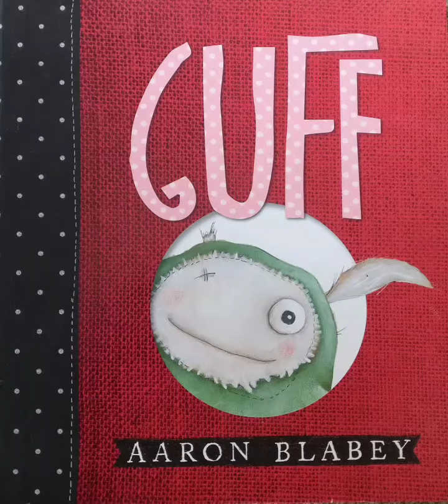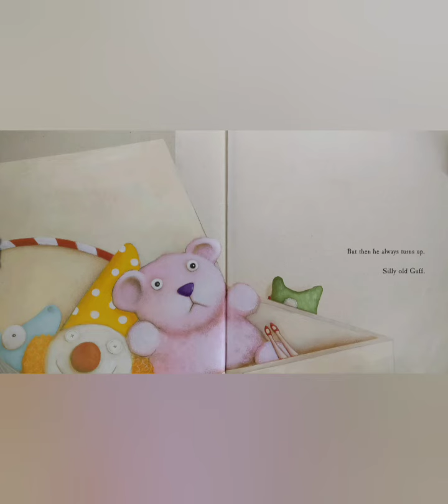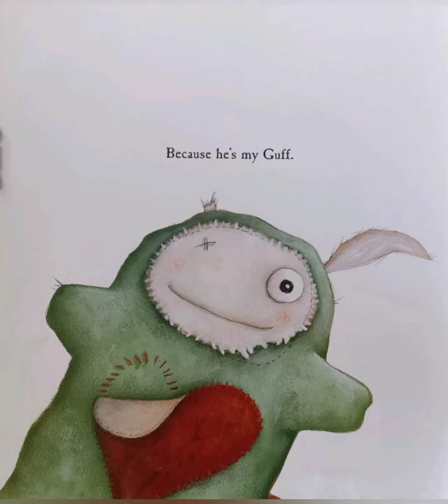Guff, by Aaron Blabey